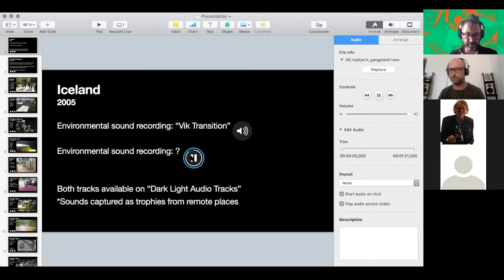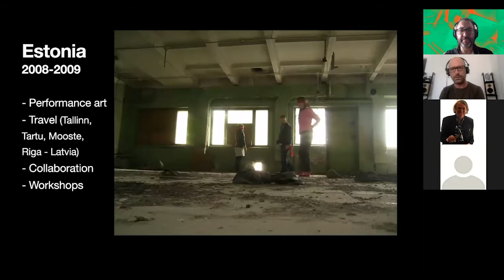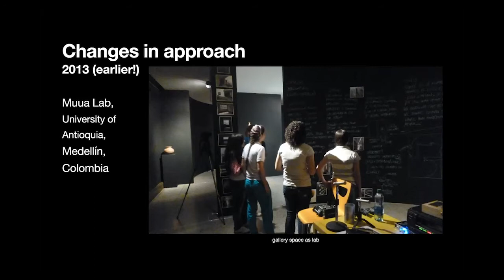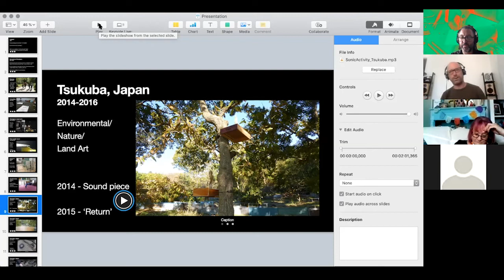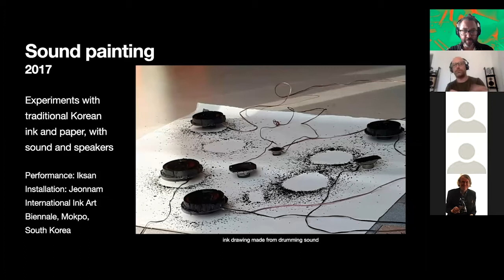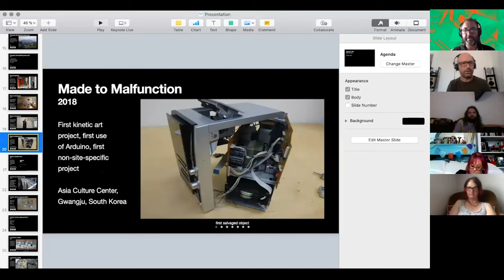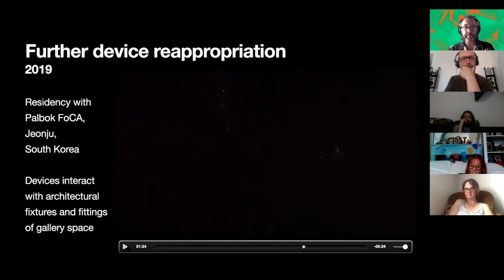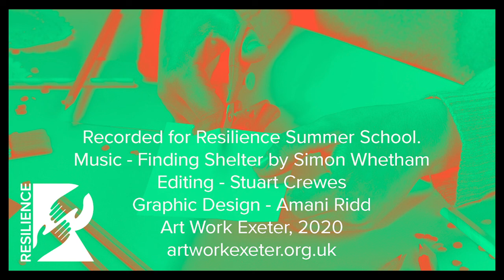Simon Whetham - Sound Environment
Charting a globe-trotting path that leads from environmental sound recording to land art, ink drawings, upcycling of salvaged technology and vibrating cardboard boxes that light up.

Although many artists working with ideas using sound and within the field of sonic arts these days, Simon Whetham is striving to find his own voice and approach, through exploring ways of sound creating physical traces, to forces of nature making sounding works and random actions of motor devices to give them a character and life of their own. These ideas have come from experiences of travelling, sharing ideas and working in multi-disciplinary projects all around the world.

Simon presented this talk for Art Work Exeter during its Resilience Summer School, on 31st July 2020. There are two conversation breaks spaced in the presentation.
Headphone wearing is highly recommended!!

The Resilience project was funded by Arts Council England and paid for by players of the National Lottery - thank you!